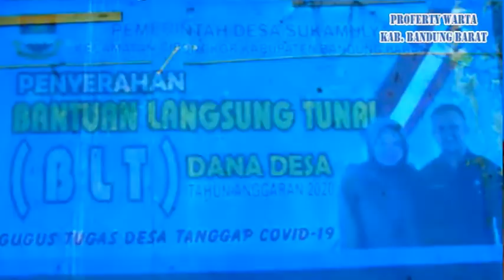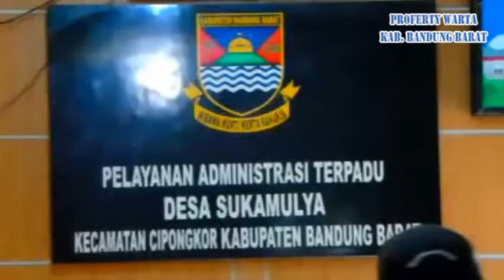DESA SUKAMULYA SALURKAN BLT DANA DESA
HDASTV LASMANA, DODI, DUDI KOTOK